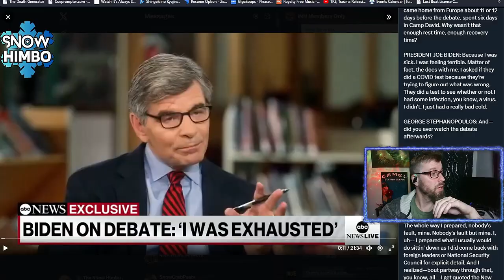PSYCHOANALYSIS: The Biden Interview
Snow Himbo gives a psychoanalysis of the disastrous Joe Biden interview with George Stephanopoulos. While intended for damage control, the actual reception of this interview was pretty dismal, for obvious reasons. He tackles psychology, narcissism and explains a lot of the more peculiar answers the president gave in this clip.